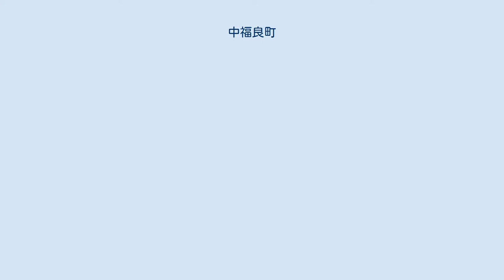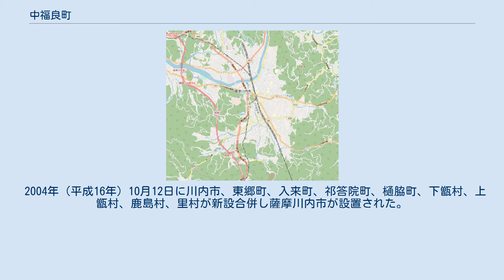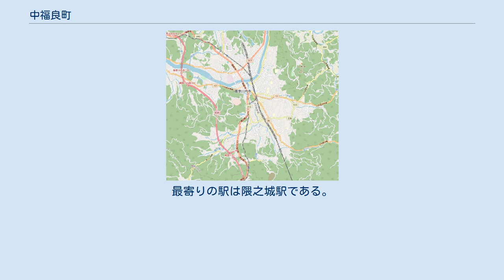中福良町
日本 」 鹿児島県 」 薩摩川内市 」 中福良町 中福良町（なかふくらちょう）は、鹿児島県薩摩川内市の町。
旧薩摩郡川内町中福良町、川内市中福良町。
 薩摩川内市の本土側の南西部、隈之城川支流木場谷川の上流域に位置している。
字域の北方から東部にかけては隈之城町、南部には尾白江町、都町、西部には青山町がそれぞれ接している。
 字域の中央部を国道3号隈之城バイパスが南北に通り、鹿児島県道313号荒川川内線が東西に通っている。
また、県道313号に沿って南端部を木場谷川が東西に流れている。
北部にある台地は畑地として利用されている。
 1980年代頃に地内の成岡で隈之城バイパスを建設中に旧石器時代から近世頃のものだと思われる集落跡が見つかり、土器片や石器、陶磁器が発掘されている。
 「中福良町」という字名は川内町大字西手の小字「中福良」に由来している。
 1940年（昭和15年）2月10日に鹿児島県公報に掲載され、同日に施行された「 薩摩郡川内町、町名改稱竝區域變更」（鹿児島県告示）により「大字西手ヲ廢止シ其ノ區域中（中略）字長野ノ内（番地一覧略）　字霧島ノ内（番地一覧略）　字上原、松迫、西平、成岡、一町丸、畑江、橋口、坂元、石原、川添、菖蒲毛、立石、集ノ區域ヲ中福良町（ナカフクラチヨウ）ト」することが鹿児島県知事によって許可され、薩摩郡川内町大字西手のうち字長野（一部）　字霧島（一部）　字上原、松迫、西平、成岡、一町丸、畑江、橋口、坂元、石原、川添、菖蒲毛、立石、集の区域を以て川内町の町「中福良町」が設置された。
 2004年（平成16年）10月12日に川内市、東郷町、入来町、祁答院町、樋脇町、下甑村、上甑村、鹿島村、里村が新設合併し薩摩川内市が設置された。
 字域内には駅は所在していない。
最寄りの駅は隈之城駅である。